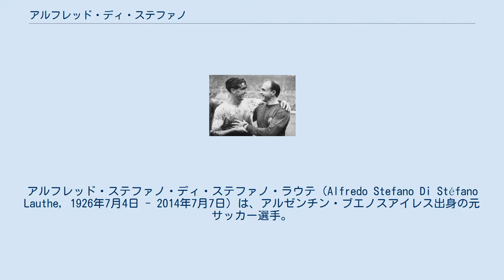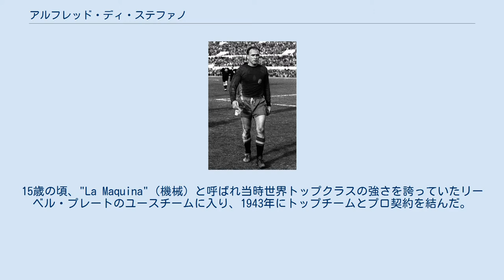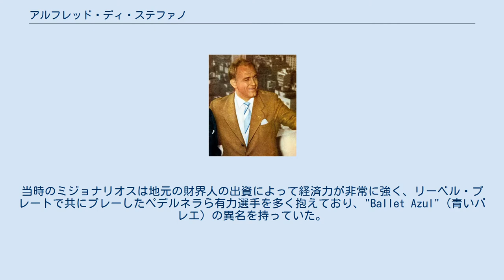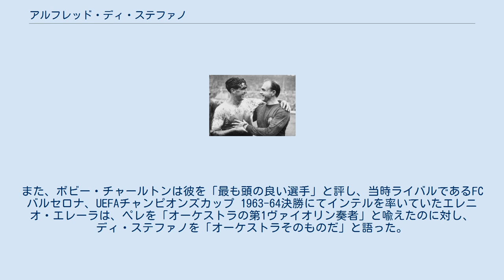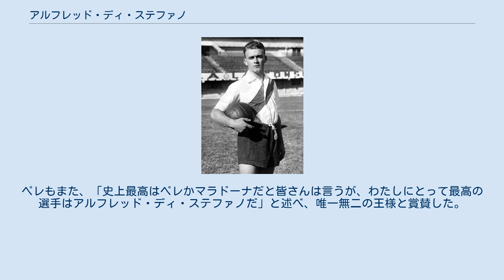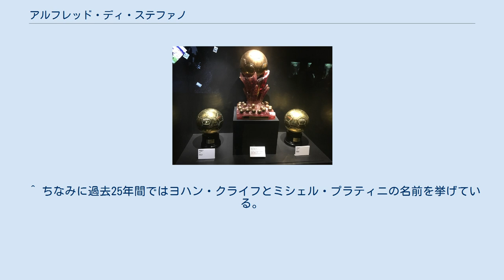アルフレッド・ディ・ステファノ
アルフレッド・ステファノ・ディ・ステファノ・ラウテ（Alfredo Stefano Di Stéfano Lauthe, 1926年7月4日 - 2014年7月7日）は、アルゼンチン・ブエノスアイレス出身の元サッカー選手。
レアル・マドリードの初代名誉会長。
 愛称は「LA SAETA RUBIA（金髪の矢）」。
1950年代後半にUEFAチャンピオンズカップ5連覇を達成したレアル・マドリード黄金時代のエースとして活躍し、それまで2度しかリーグ優勝の経験がなかったレアル・マドリードを20世紀最優秀クラブに選ばれるほどのビッグクラブへと変えた選手である。
また3ヶ国（アルゼンチン、コロンビア、スペイン）の代表経験があり、生涯では1126試合、893得点という記録を打ち立てた。
一方でFIFAワールドカップでのプレー経験はなく、ジョージ・ベストらと共にワールドカップに出場していないスター選手の代表格として知られる。
 バロンドールを2度受賞したほか、1989年に歴代最優秀選手としてスーパー・バロンドールに選出された。
1998年には、盟友フェレンツ・プスカシュらと共にFIFAから偉大なサッカー選手10人に選ばれ、さらにディ・ステファノはそのトップに輝いた。
ワールドサッカー誌選出の「20世紀の偉大なサッカー選手100人」やペレが選ぶ偉大なサッカー選手100人にも選出され、2003年にはスペイン人としてUEFAジュビリーアウォーズを受賞した。
また、2008年から始まったUEFA会長賞の初代受賞者でもある。
 現役引退後はアルゼンチンやスペインなどのクラブで監督を歴任し、2000年から2014年に亡くなるまでレアル・マドリードの名誉会長を務めた。
 1926年7月4日、イタリア系移民の子供3兄弟の長男としてブエノスアイレス、バラカスで生まれる。
イタリア系アルゼンチン人であるが、ベアルン出身のフランス人の祖父を持つ。
幼少時代、アルフレッドと弟トゥリオはサッカーをしていたが、もう一人の弟ノルマはバスケットボールをしていた。
また、10代の頃に実家の自小作農の手伝いをしており、サッカーをする上で武器となるスタミナを鍛えられた。
当時、本人はプロスポーツ選手ではなく飛空士を目指していた。
 12歳の時に、ラス・カルダレスというクラブに加入。
そこでの活躍によりCAリーベル・プレートに目をつけられる。
15歳の頃、"La Maquina"（機械）と呼ばれ当時世界トップクラスの強さを誇っていたリーベル・プレートのユースチームに入り、1943年にトップチームとプロ契約を結んだ。
 18歳の時に4部リーグでプレーし始め、3部、1部と昇格し、1945年にCAウラカン戦でトップチームデビューした。
しかしトップチームではアンヘル・ラブルナら前線に優秀な選手が揃っていたことから、1946年にウラカンへレンタル移籍した。
ウラカンでは25試合に出場して10ゴールを記録し、リーベル・プレートとウラカンとの試合では試合開始15秒で得点を挙げた。
これらの活躍により、その翌年にリーベル・プレートへ復帰した。
 リーベル・プレート時代のディ・ステファノ ディ・ステファノはアドルフォ・ペデルネラを移籍へと追いやり、そのシーズン27得点を挙げ得点王となる。
その内の1点はペデルネラが移籍したCAアトランタ相手にアウェーで決めたものであり、その敗戦でアトランタは降格が決定。
試合後に相手サポーターからの襲撃を受けて病院に運ばれた。
1947年の南米選手権において、ボリビア戦でアルゼンチン代表デビューを果たすと、62分に初得点も記録。
同大会ではコロンビア戦でのハットトリックを含む6得点を奪って優勝に貢献し、最優秀選手にも選ばれた。
リーベル・プレートでは、2度リーグ優勝を果たした。
 1949年のシーズン途中、給料問題や労働条件をめぐるゼネラル・ストライキによりリーベル・プレートを退団。
1948年に創立したばかりであり、当時まだFIFAに加盟していなかったコロンビアリーグのミジョナリオスFCへ移籍した。
当時のミジョナリオスは地元の財界人の出資によって経済力が非常に強く、リーベル・プレートで共にプレーしたペデルネ...